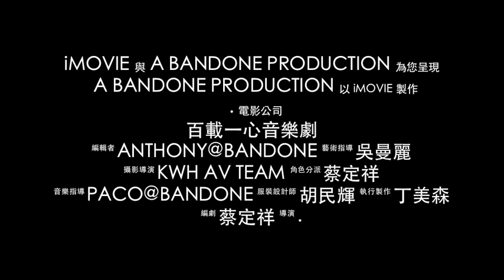[廣華醫院BandOne]百載一心音樂劇預告片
11/2/2012 香港理工大學綜藝館